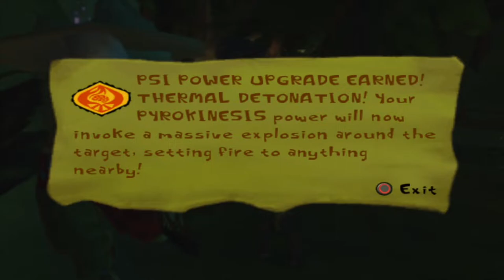Psychonauts - 100% | Part 8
Psychonauts is a platforming game developed by Double Fine Productions that first released in 2005. Psychonauts follows the player-character Razputin, a young boy gifted with psychic abilities who runs away from the circus to try to sneak into a summer camp for those with similar powers to become a "Psychonaut", a spy with psychic abilities. He finds that there is a sinister plot occurring at the camp that only he can stop. The game is centered on exploring the strange and imaginative minds of various characters that Raz encounters as a Psychonaut-in-training/"Psycadet" to help them overcome their fears or memories of their past, so as to gain their help and progress in the game. Raz gains use of several psychic abilities during the game that are used for both attacking foes and solving puzzles.

Psychonauts is a platform game that incorporates various adventure elements. The player controls the main character Raz in a third-person, three-dimensional view, helping Raz to uncover a mystery at the Psychonauts training camp. Raz begins with basic movement abilities such as running and jumping, but as the game progresses, Razputin gains additional psychic powers such as telekinesis, levitation, invisibility, and pyrokinesis.

The story is set in fictional Whispering Rock Psychic Summer Camp, a remote US government training facility under the guise of a children's summer camp. Razputin, having fled from the circus, tries to sneak into the camp, but is caught by the Psychonauts. They agree to let him stay until his parents arrive, but refuse to let him take part in any activities. However, they do allow him to take part in Coach Oleander's "Basic Braining" course, which he easily passes. Impressed, Agent Nein invites Raz to take part in an experiment to determine the extent of his abilities.